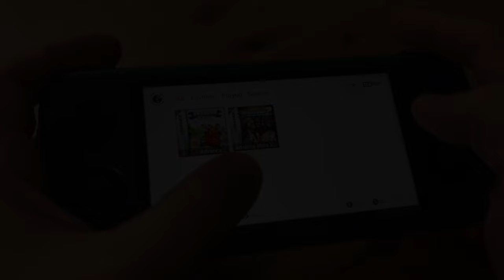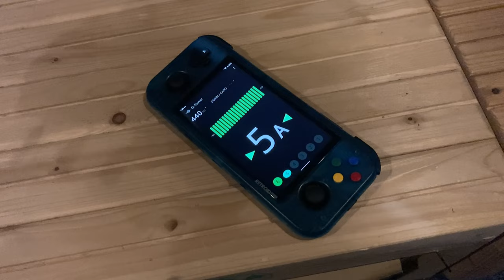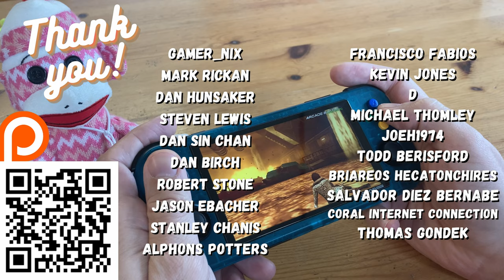RETROID POCKET 3+ REVIEW: This Awesome Handheld Can RUN PS2?!!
In our in-depth review of the Retroid Pocket 3+, we see how far we can push the handheld.
The Retroid Pocket 3+ uses the T618 chipset, the same as the Anbernic RG505 and the Powkiddy X18S.  It is a solid improvement over the Retroid Pocket 3, and we also compare both devices in this review.
We also ran into a sound polarity problem with the speakers. If you have the same problem, we show you how to fix it.

EDIT:  Only the first boot took 28 seconds, after that, a cold boot takes 22 seconds.
EDIT 2: If you DO run into the speaker polarity issue, first contact Retroid.  If you want to try fixing it yourself, check this video here on switching the cables

►Timestamps:
@0:00- Intro
@0:25- Unboxing the Retroid Pocket 3+
@1:03- Retroid Pocket 3+ Specs, and Up Close
@1:54- Controls, the D-Pad, and the buttons.
@2:24- Retroid Pocket 3+ Bootup Time
@2:56- Setting Up the System
@3:24- Early Arcade Gameplay
@4:20- Cave Shooters Gameplay
@4:45- Testing Computers, Amiga, MS-DOS, ScummVM, OpenBOR
@5:47- Testing Nintendo Handheld Consoles (GameBoy, GBA, NDS, 3DS)
@6:40- Testing Nintendo Consoles (NES, SNES, GameCube, Wii, WiiWare)
@9:04- Testing Sega Consoles (32X, Saturn, Dreamcast, Naomi)
@10:50- Testing Sony Consoles (PlayStation, PlayStation 2, PSP)
@13:33- Testing Android Games (Apex Legends, Call of Duty, Genshin Impact, MineCraft)
@13:33- Testing Gyroscope and Microphone with Teeter Pro and Guitar Tuner
@15:08- Testing Steamlink, Streaming PC games via WiFi
@15:30- Video Player
@15:38- Using Bluetooth and Wired Controllers
@16:05- TV Output via Mini HDMI
@16:22- Retroid Pocket 3+ vs Retroid Pocket 3
@17:00- Retroid Pocket 3+ Speaker Problem and Fix
@17:35- Display Comparison
@17:50- Pros and Cons
@18:24- Conclusion and Thanks

Pandory Intro Music by Disfunktional